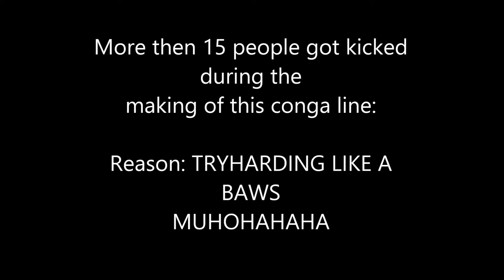Lets do the conga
Rip hat simulator 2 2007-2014

NOW ITS CONGA SIMULATOR 2 :DDD
(you decide whats worse xD)

If there is anything you want us to improve or you just want to say you liked the video so much please do leave a comment. both positive and negative feedback is welcome :D

CONGA 4 LIFE   -The prussian medic